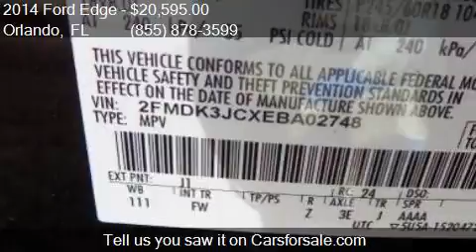2014 Ford Edge SEL 4dr SUV for sale in Orlando, FL 32817 at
This 2014 Ford Edge SEL 4dr SUV is for sale in Orlando, FL 32817 at GREENWAY Ford.

Engine: 3.5L V6
Transmission: Automatic 6-Speed
Color: Kodiak Brown Metallic
Mileage: 27683
Contact GREENWAY Ford 9001 EAST COLONIAL DR Orlando, FL 32817 to test drive this 2014 Ford Edge SEL 4dr SUV today.